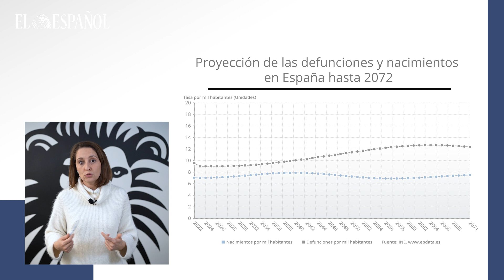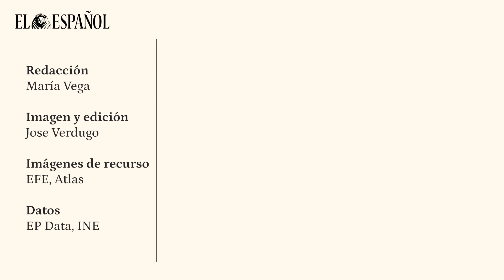Videoanálisis por María Vega: "Pensiones más altas hasta que pasen las elecciones"